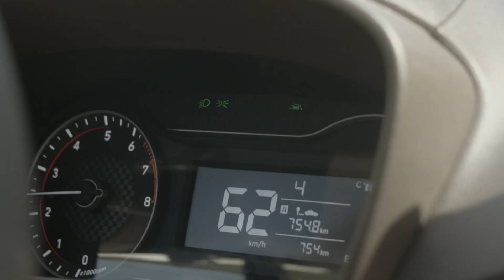Sist. Alerta e Frenagem/Alerta Mudança de Faixa. | HB20 | Hyundai Explica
Descubra como funcionam os modernos Sistemas de Alerta e Frenagem Autônomo e Alerta de Mudança da Faixa do HB20 Nova Geração, itens de segmentos superiores exclusivos na categoria para garantir o máximo de segurança no trânsito.

Ousado como nunca, novo como sempre.

Não deixe de acompanhar nossos canais e ficar por dentro das novidades.